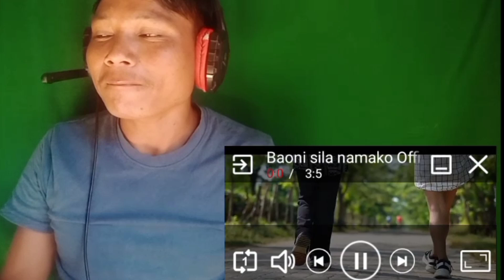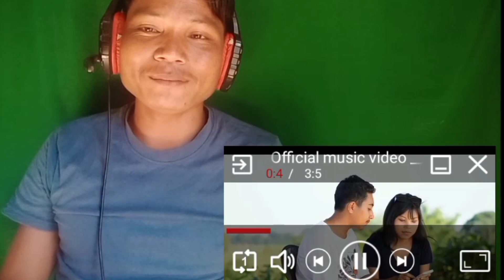Baoni Sila Namako Antangan Silpajaode// Chegrik Momin// reaction video